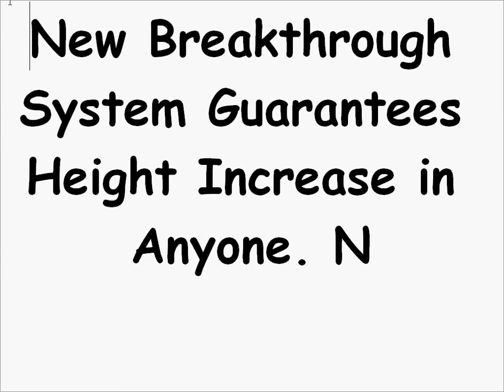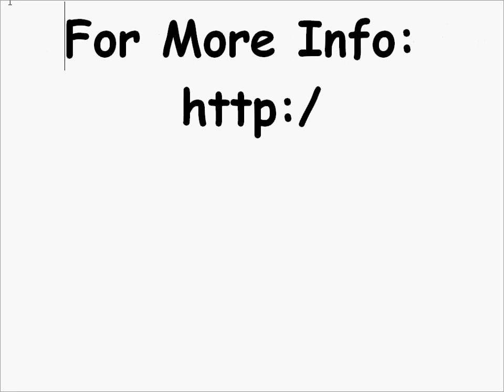New Breakthrough System Guarantees Height Increase in Anyone Naturally!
Increase Height Naturally!New Breakthrough System Guarantees Height Increase in Anyone. Naturally!Grow taller and increase your height naturally with PROVEN scientific research!